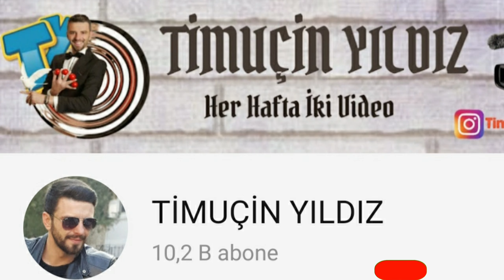Suriyeli Mülteciler Sınırı Geçemiyor - Yunanistan Sınırından Geçirmiyor - Halk Ne Tepki Verdi ?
Merhaba. Bu videoda sınır kapılarının Suriyeli mültecilere açılması ve Yunanistan 'ın Engel Oluşunu, Avrupanın Korkusunu Halka Sorduk.